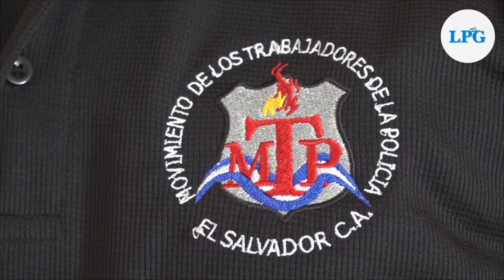Movimiento de Trabajadores de la Policía denuncia captura de su fundador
El Movimiento de Trabajadores de la Policía denunció en conferencia de prensa la captura arbitraria del agente Jorge Alberto Vázquez Panameño, quien es fundador del movimiento y fue capturado en horas de la tarde del viernes 10 de junio.

¡Visítenos!